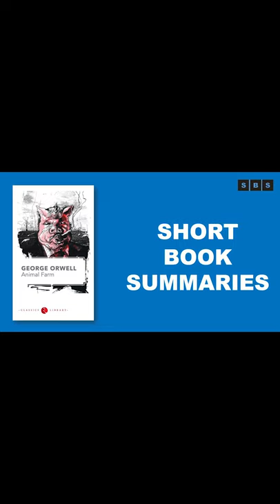Book Summary of Animal Farm by George Orwell,Russell Baker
Book Here:

Short Book Summary:A farm is taken over by its overworked, mistreated animals. With flaming idealism and stirring slogans, they set out to create a paradise of progress, justice, and equality. Thus the stage is set for one of the most telling satiric fables ever penned –a razor-edged fairy tale for grown-ups that records the evolution from revolution against tyranny to a totalitarianism just as terrible.
When Animal Farm was first published, Stalinist Russia was seen as its target. Today it is devastatingly clear that wherever and whenever freedom is attacked, under whatever banner, the cutting clarity and savage comedy of George Orwell’s masterpiece have a meaning and message still ferociously fresh.
A lot has happened in the world since I read this in high school in the mid-1990s. The book is as interesting and powerful as I remember. However, I think having an adult perspective on life, government, laws, taxes, rights, etc. makes this a much more powerful for me now than it was when I was a teenager.